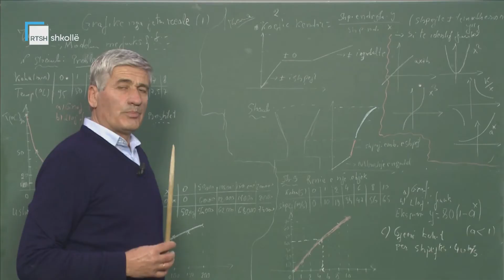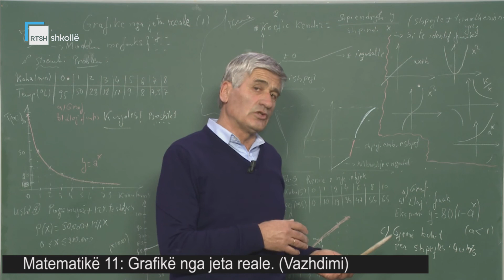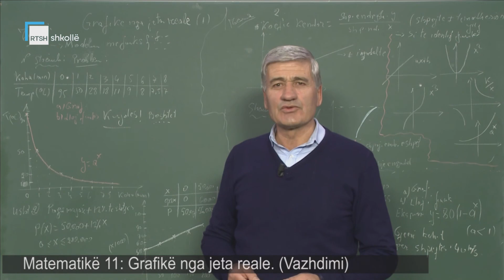Matematikë 11 - Grafikë nga jeta reale (Vazhdimi)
Mësues Xhuvani Ceroni